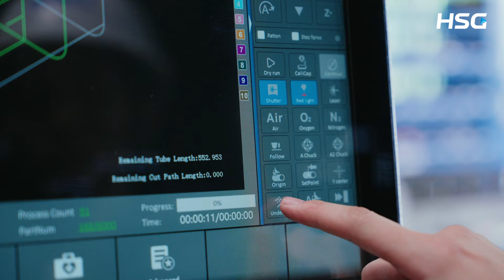HSG Laser R1 Tiny Tube High-Speed Laser Cutting Machine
Don’t let the size fool you!
Cutting tiny tubes with precision can be tricky, but our R1 is up for the challenge!🚀

What’s in for you:
⏱️Save Time
20s fully automatic loading minimizes waiting, while high-speed cutting boosts efficiency.

♻️Save Material
Automatic cutting resumption and short tail cutting ensure nothing goes to waste.

🏭Save Space
The option to mirror the machine layout optimizes floor space and allows for efficient staffing.